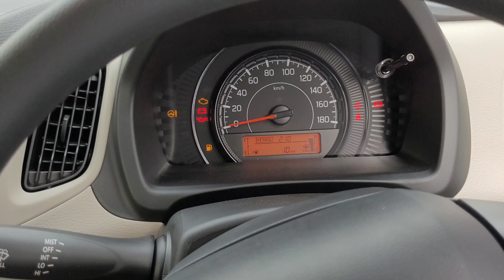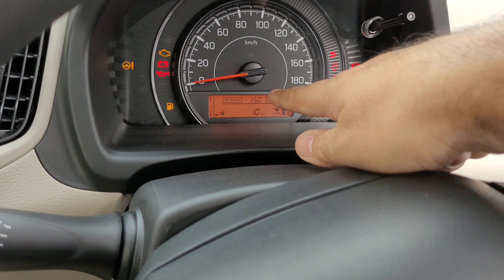WagonR VXI CNG 2023 | Mileage or Space ka Big Dady 🤩 | Valuable Variant VXI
This versatile car guarantees a smooth and comfortable drive while offering the convenience of CNG fuel option. With its spacious interiors, advanced features, and stunning design, this car promises to redefine your everyday commuting experience. Join us as we dig deeper into its impressive performance, safety features, and technology. Don't miss out on this exciting review of the Maruti Suzuki Arena WagonR VXI CNG, exclusively on our YouTube channel!

For Further Queries & Booking:-
Maruti Suzuki ARENA (Motorcraft Sales)
Address : S-7, Madan Mohan Malviya Marg, near Dabur chowk, Sector 63, Maharajpur, Sahibabad Industrial Area Site 4, Sahibabad, Ghaziabad, Uttar Pradesh 201010